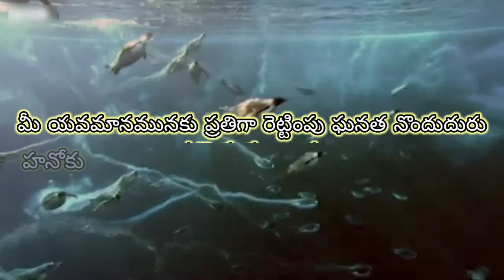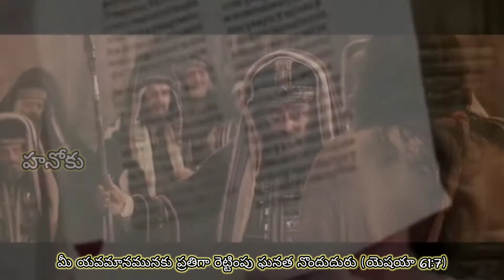Nithyamu sthuthinchina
A short song clip to worship Lord.